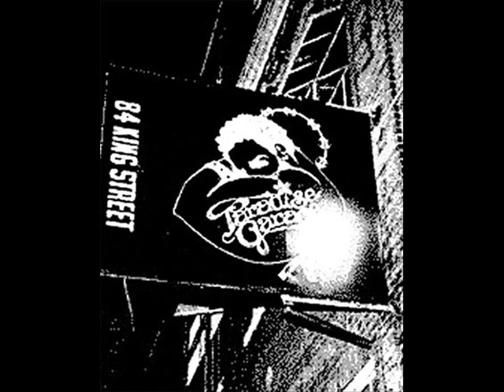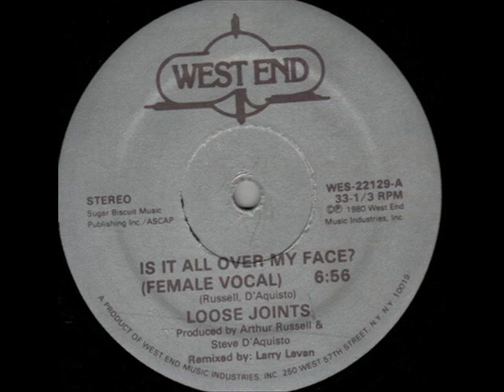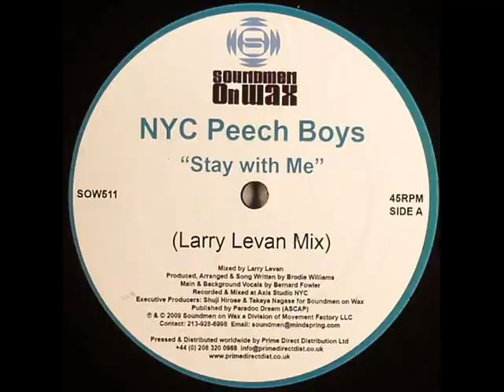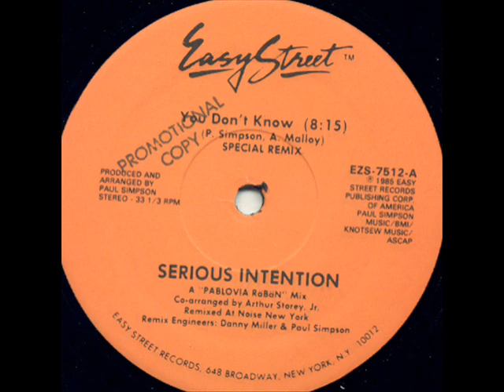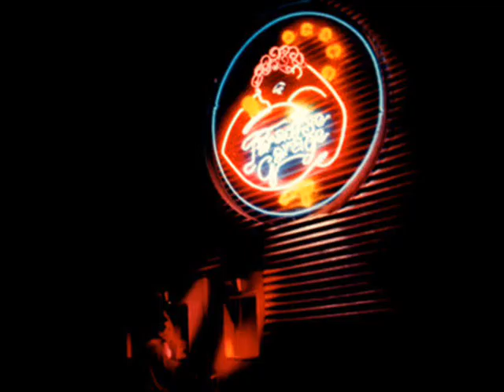DJENGO - Classic Disco Mix pt 1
A Paradise Garage Tribute Mix
Tracks featured in the mix:

01 - The Clash -  The Magnificent Dance
Label: Epic
Format:Vinyl, 12"
Country:US
Released: 1981
Style: Dub, Disco
Credits:
Producer, Written-By - The Clash
Mastered By - Jonz
Remix - Pepe Unidos

02 - Loose Joints - Is It All Over My Face? (Larry Levan Mix)
Label: West End Records
Format:Vinyl, 12", 33 ⅓ RPM
Country:US
Released: 1980
Genre: Electronic, Funk / Soul
Style: Disco
Credits:
Producer - Arthur Russell , Steve D'Aquisto
Remix - Larry Levan
Written-By - Russell , D'Aquisto

03 - NYC Peech Boys - Stay With Me (Larry Levan Mix)
Label: Soundmen On Wax
Format:Vinyl, 12"
Country:UK
Released: Mar 2009
Style: Garage, Disco
Credits:
Mastered By - Chris A.
Producer, Arranged By, Written-by [Song Written By] - Brodie Williams
Mixed By - Larry Levan
Vocals, Backing Vocals - Bernard Fowler
Executive Producer - Shuji Hirose , Takaya Nagase
Recorded and Mixed at Axis Studio NYC

04 - Serious Intention - You Don't Know (Remix)
Label: Easy Street Records
Country:US
Released: 1985
Style: Garage House
Credits:
Producer, Arranged By - Paul Simpson
Written-By - A. Malloy* , P. Simpson
Arranged By [Co-arranged By] - Arthur Storey, Jr.
Mixed By - Pablovia RäBäN
Engineer [Remix Engineer] - Danny Miller , Paul Simpson

The Paradise Garage was a nightclub notable in the history of modern nightclub cultures and in dance and pop music. It was founded by Michael Brody, its sole proprietor, and was located at 84 King Street, New York City. It operated from 1976 to 1987 and was the base for DJ Larry Levan. Its name derives from its origins as a parking garage. The Paradise Garage's business model was largely inspired by David Mancuso's Loft parties: no liquor was served, there were no sales of food or beverages, and the club was not open to the general public.

The sound system was developed by Richard Long and Associates (RLA) and was said by those that attended to be the best in New York City at that time. The club has been credited for its influence on the development of the modern dance club as it is today: unlike other clubs of its time, the Paradise Garage was focused on dancing rather than social interaction, and it was the first to put the DJ at the center of attention.

Among those to benefit from what became known as "The Garage Sound" or "Garage Music" was West End Records, run by Mel Cheren. Among its successes were "Sessomatto" by Sessa Matto, Karen Young's "Hot Shot," "Heartbeat" by Taana Gardner (remixed by Levan) and "Don't Make Me Wait" by the Peech Boys (produced by Levan). West End Records folded for a number of years, re-opening in the late 90's and releasing one of Levan's DJ sets recorded live at the Garage.
 The unique and eclectic style of disco and dance musics played at the Garage gave rise to the descriptive terms "garage," "garage style" and "garage classic" (to describe a record that was made famous or is associated with the Paradise Garage). When the term "garage music" is used in reference to the Paradise Garage, it does not exclusively mean house music, although certain house tracks may be considered to be garage classics. House music as a genre got its start from the Garage's house DJ Larry Levan and his contemporaries, Frankie Knuckles and Nicky Siano who were both also influential disc jockeys. These disc jockeys played all kinds of music so long as it was danceable; at the Paradise Garage, one was liable to hear The Clash and The Police as well as traditional "disco" artists like Gwen Guthrie and Sylvester. Levan is remembered by all for his ability to choose and play different records from different types of music and make it all fit together. The term "garage" has changed meaning over time, see UK garage for a more detailed description.

Larry Levan R.I.P
Mel Cheren R.I.P

Pictures include label scans and artists involved in the records mixed. Also contains pictures of The Paradise Garage, David Mancuso's Loft party in London (pictures of The Loft parties taken by Guillaume Chottin)